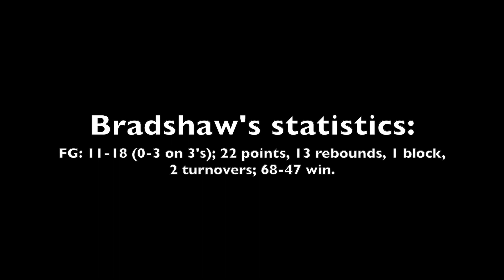Scouting video: Class of 2023 Aaron Bradshaw vs. Cary (N.C.) Panther Creek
Scouting video of class of 2023 center Aaron Bradshaw of Camden (N.J.) High vs. Cary (N.C.) Panther Creek at the John Wall Holiday Invitational on Dec. 27, 2022, at Raleigh (N.C.) Broughton High.